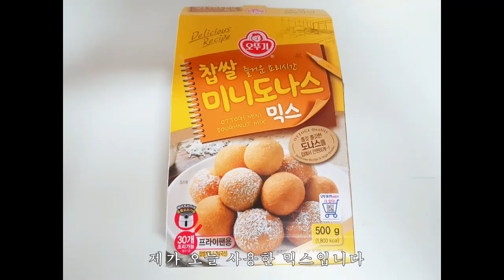갓뚜기 도나스믹스로 만드는 찹쌀 도너스 /크리스피도넛 안사먹어도 될듯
지난번 만들고 남은 도너스믹스로 만들어봤어요
똑같은 모양 지겨우니 내맘대로 모양잡아서 ㅎㅎ